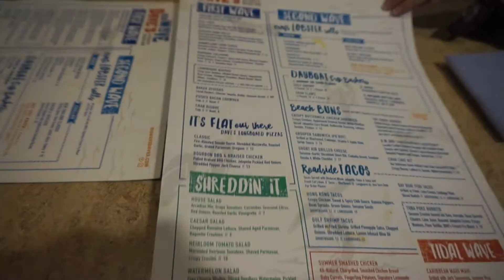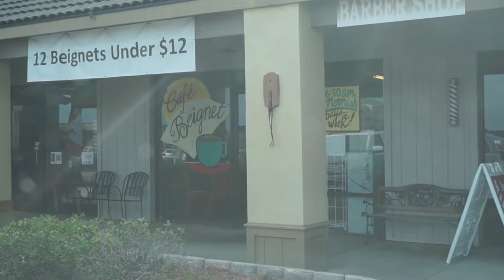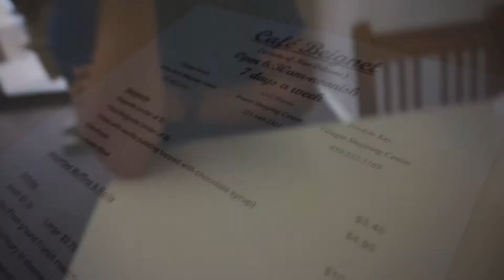Orange Beach Vlog l Lieren & Kyle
This is some clips of our trip to Orange Beach, AL with our friends Ashton and Brad. We went to Big Wave Dave's, The Hangout, and Shipp's Harbour Grill.